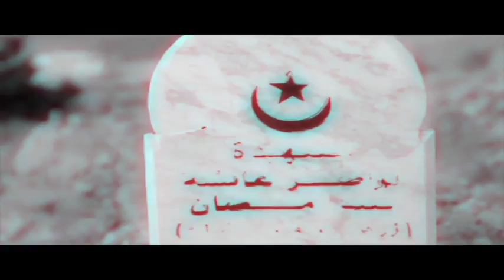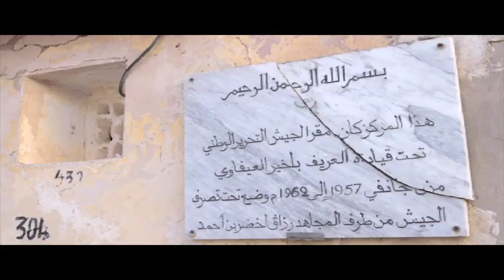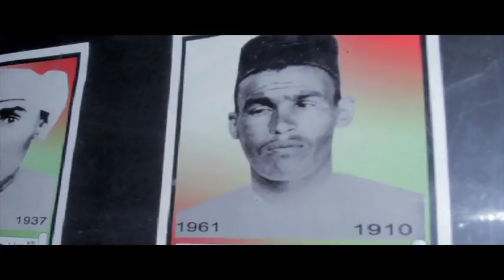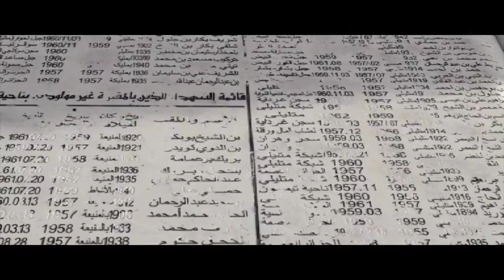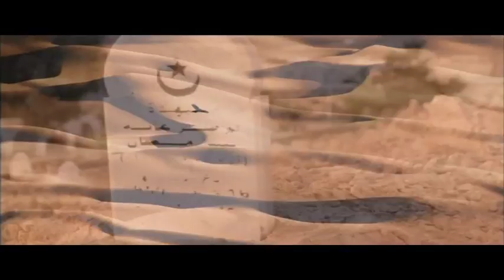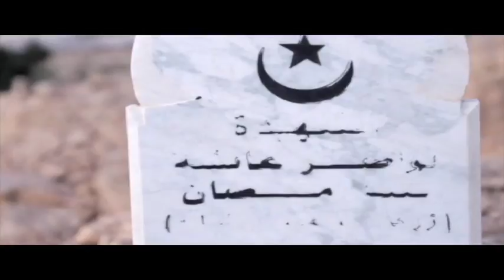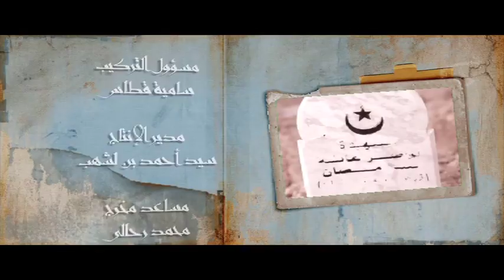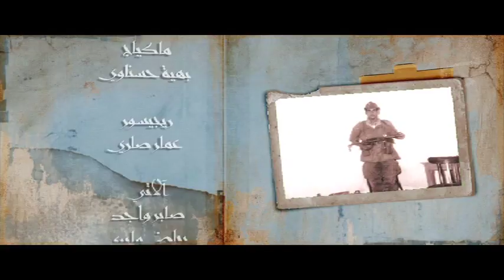el khensaa خنساء العطف